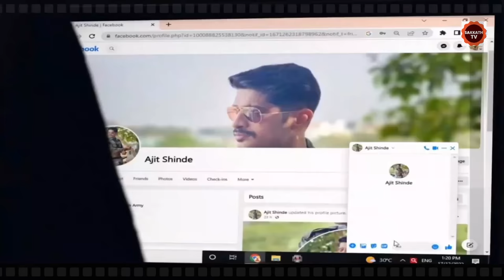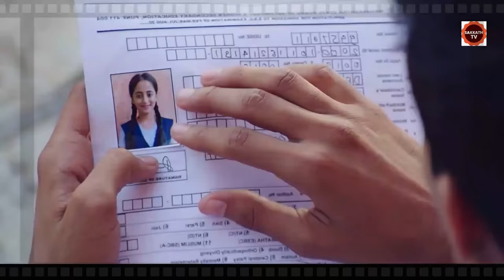ಹದಿಹರೆಯದ ಬ್ಯೂಟಿಫುಲ್ ಮನಸುಗಳ ಕಥೆ | ಹಳೆಯ ಪ್ರೇಮಿಗಳ ಅಂತರಂಗ - ಬಹಿರಂಗ |Get-Together Movie Story In Kannada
Kurukshetra Kannada
 Channel Link:

Story of 'Get-Together' which old school friends organise after years (2023)
Story of 'Get-Together' Movie Explained
Get-Together Ending Explained In Kannada
Get-Together Kannada Explanation
Get-Together Ending Explain in Kannada
Get-Together Explained In Kannada
Get-Together Movie Explainer
Get-Together Story Explain
Curve  Full Movie Story Explain in Kannada
Get-TogetherMovie Story Explained in Kannada
Get-TogetherMovie  Ending Explained
Get-TogetherExplained
Korean Movies Explained In Kannada
Get-TogetherStory Explain

movies explained
movie explained
hollywood movie in kannada explained
endingexplainkannada
Ending Explained In Kannada
Explained